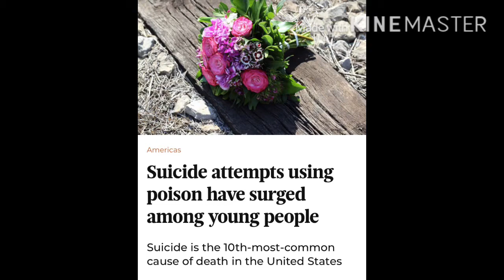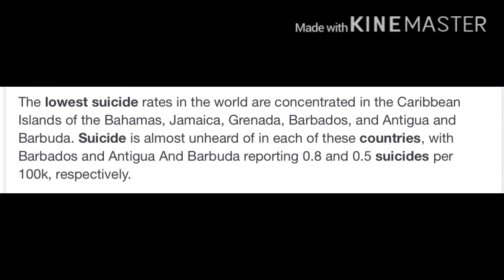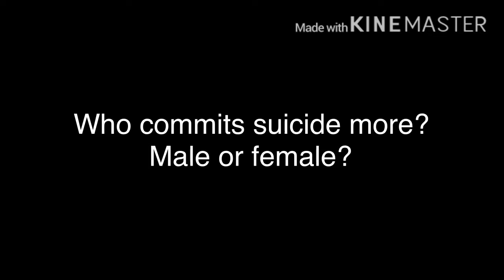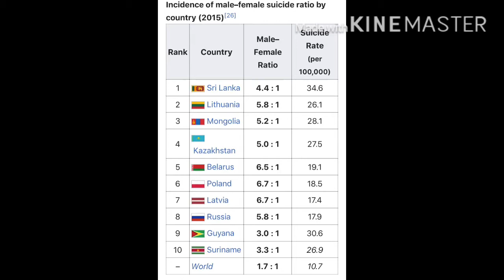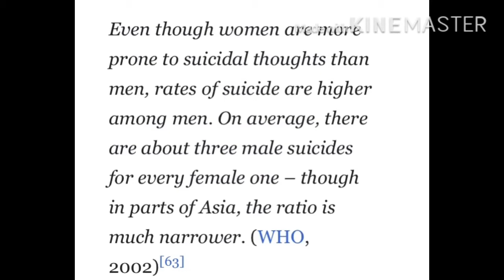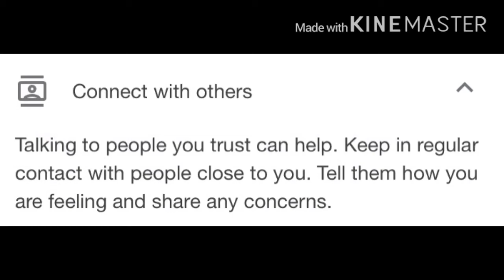PANDEMIC and SUICIDE INCIDENCE ALARMING!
Why the rise in suicide incidence during this pandemic? What causes people to commit suicide. The Christian and Islam viewpoint. How to cope and help those on the verge of suicide. Must see!